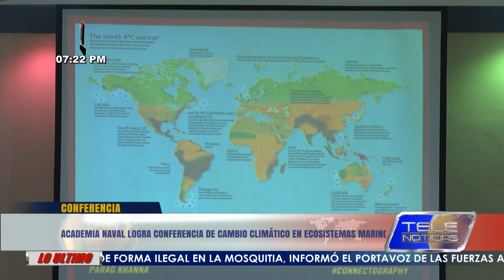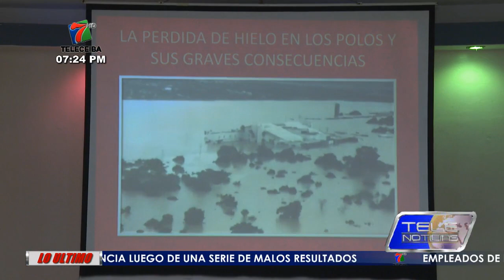Academia Naval en La Ceiba, logra conferencia de cambio climático en Ecosistemas Marinos.